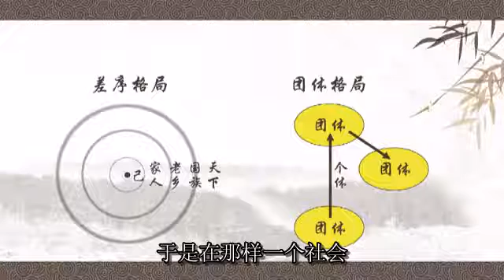第6集 中西社会关系格局的比较